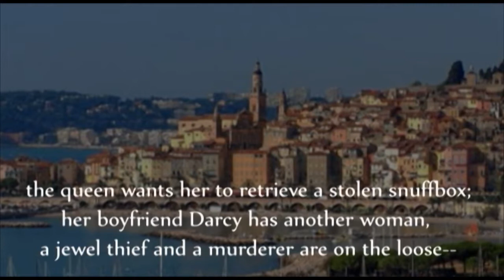Naughty In Nice by Rhys Bowen